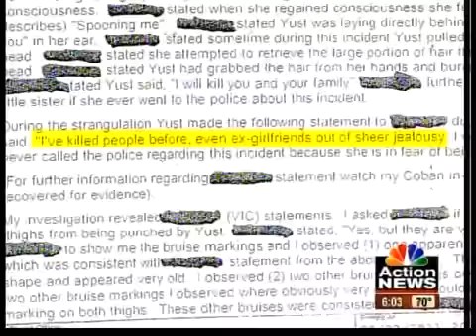Kara's ex faces tattoo gun theft charge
Kylr Yust's July assault on his then-girlfriend will put him back in criminal court on theft charges because the choking attack violated a diversion agreement that was reached in connection to an unrelated tattoo gun heist.